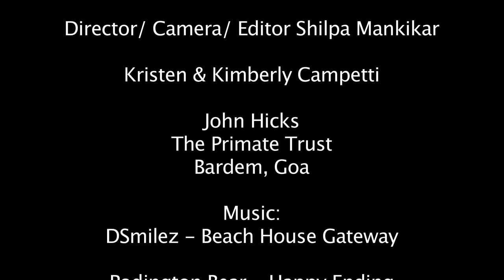Goa Goals Ep 1 - Monkey Biz at the Goa Primate Trust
American Ex-Pats Kristen & Kimberly work at the Sofala Hotel in Goa, India.  They visit the Primate Trust, where they meet John and Jo Hicks, and many rescued Monkeys